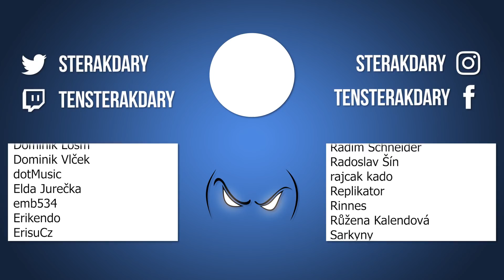Můj build vs nekonečno nepřátel! - Vampire Survivors